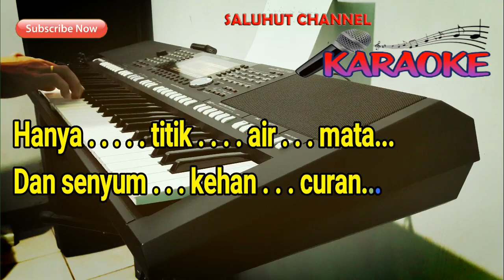AKHIR CINTA [PANBERS] KARAOKE NADA WANITA C=DO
Selamat Bernyanyi...

Awal dari cinta
Liku tanpa bahagia
Sudah suratan
Cintaku yang pertama

Cinta tanpa kasih
Tanpa akhir bahagia
Gagal dan punah
Pada akhir cinta duka

Aku gagal kali ini
Tanpa tangis dan duka
Hanya titik air mata
Dan senyum kehancuran